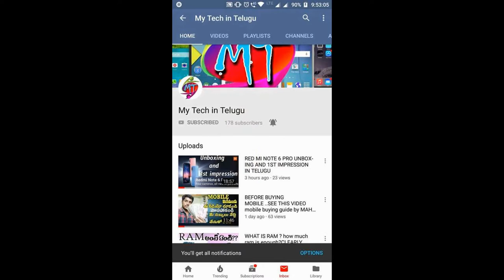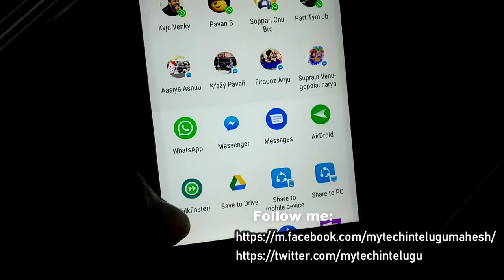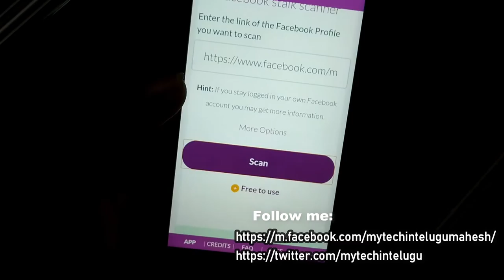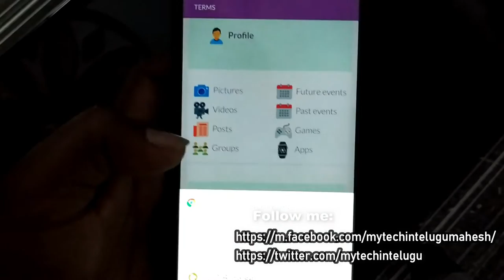most interesting 3 mobile apps for U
hai friend this is mahesh ur watching my tech in telugu

thanks for 8000 subsribers

HAI THIS IS MAHESH your watching my tech in telugu this is the video for learn you the most interesting  3 apps which is used in ur android mobile